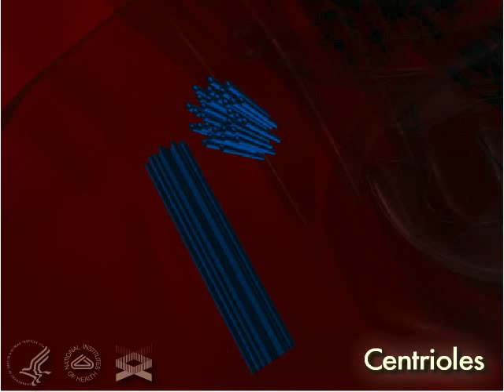Centrioles 3-D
A 3-D movie that journeys into the human cell revealing centrioles.